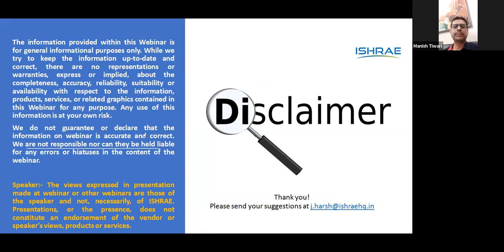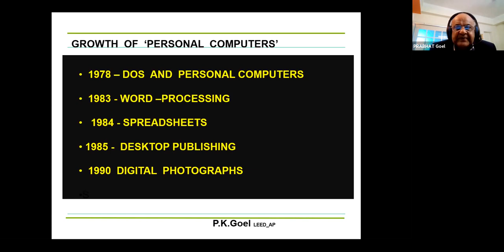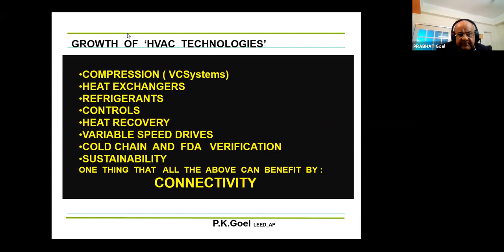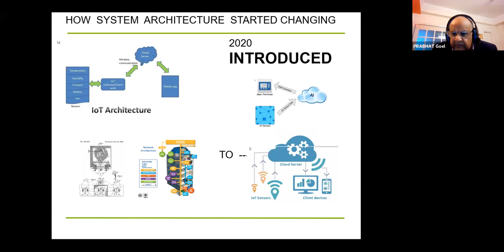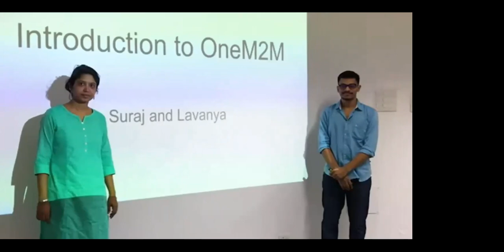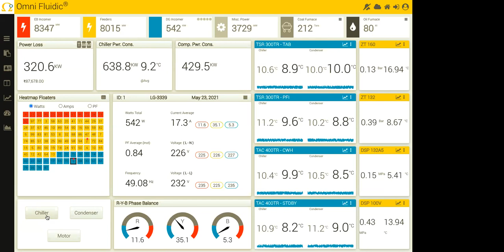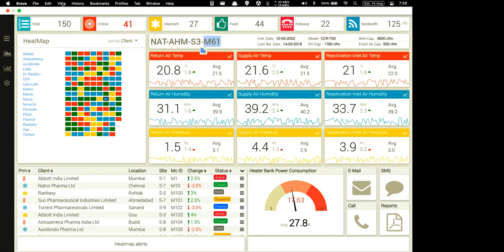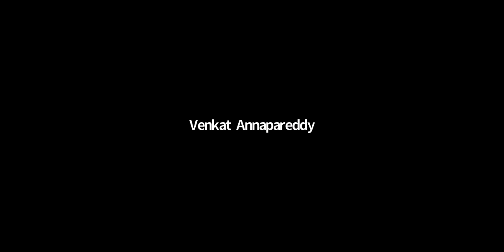Modern Trends in HVAC Internet Of Things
Modern Trends in HVAC Internet Of Things by Mr. P. K. Goel